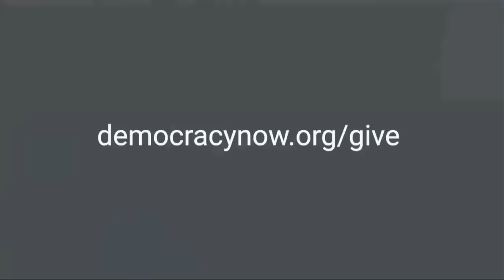AIPAC vs. AOC & The Squad: Pro-Israel Lobby Group to Spend $100M to Target Progressive Lawmakers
As we begin a pivotal election year in the United States, we look at the powerful U.S. lobby group AIPAC, which is set to spend more than $100 million to defeat progressives who are critical of Israeli human rights violations in Palestine. That includes Michigan's Rashida Tlaib, the only Palestinian American member of Congress. AIPAC's outsize influence in national campaigns comes with "an implicit threat," says The Intercept's Ryan Grim, whose new book, _The Squad: AOC and the Hope of a Political Revolution_, was published last month. "That money will still be spent, but it will be spent against you instead," he says about politicians who dare to turn down the pro-Israel lobby's deep pockets. "That really, to a shocking degree, constrained what Democratic candidates were willing to say when it came to criticizing Israel."